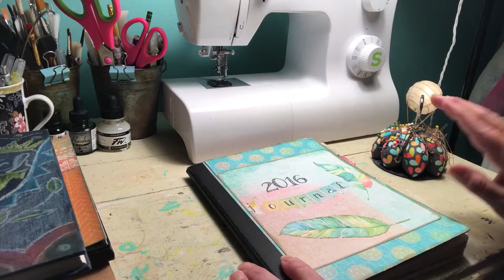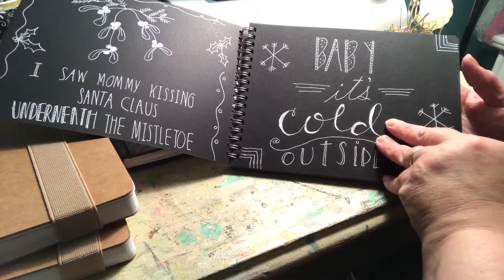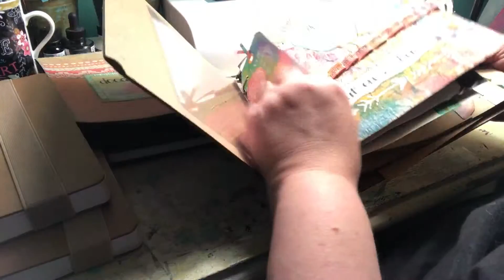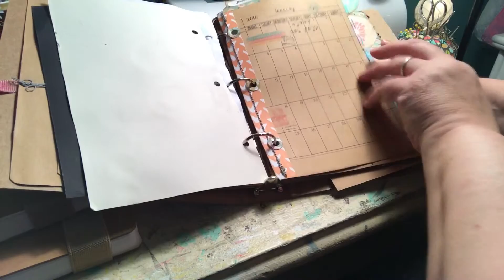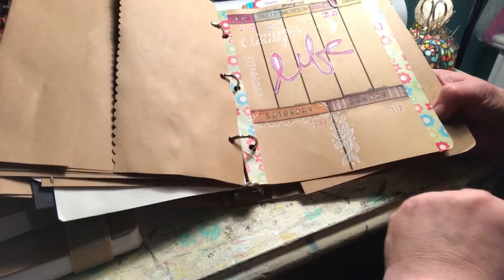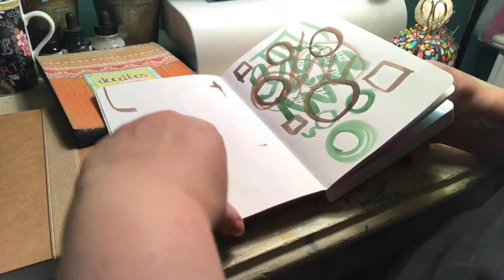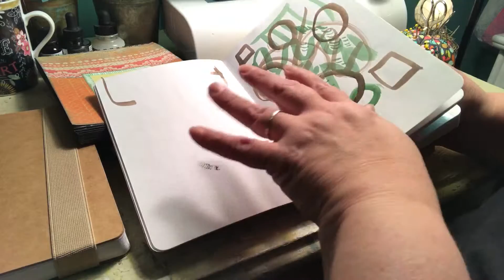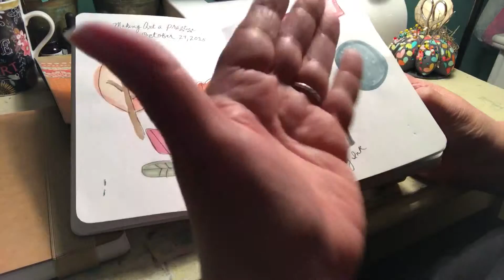2016 Journaling and Sketchbooks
Taking a look at my daily journal and some doodle and sketchbooks